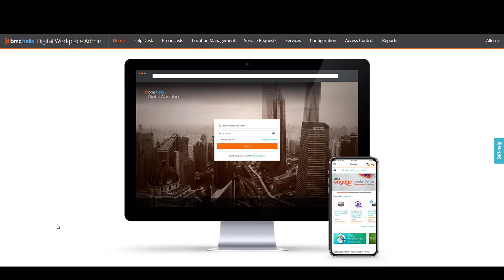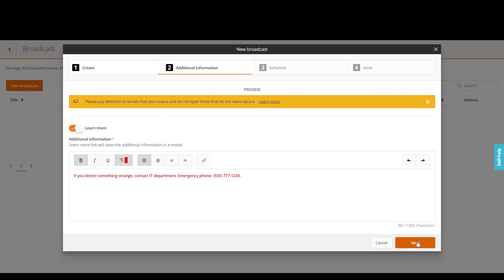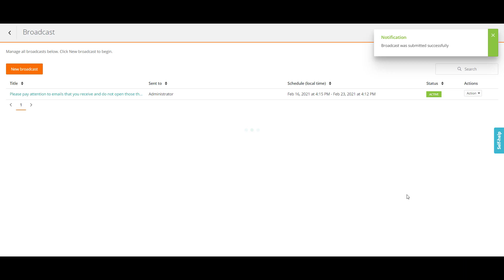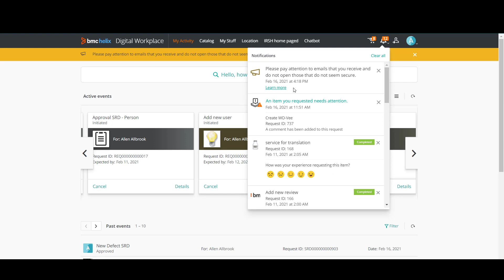Digital Workplace 21.02 – Creating broadcasts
This video shows the end-to-end scenario of creating broadcasts in BMC Digital Workplace. It demonstrates how the BMC Digital Workplace administrator fills in the template and schedules the broadcast. The video also displays how an end user receives a broadcast message in the feed and in-app notifications.

Get additional videos for this release at BMC21.02 videos.

Video author: Olha Horbachuk.